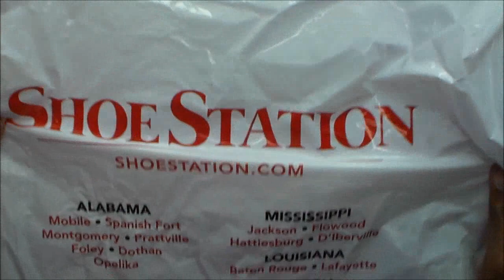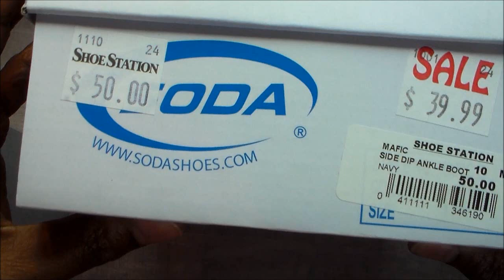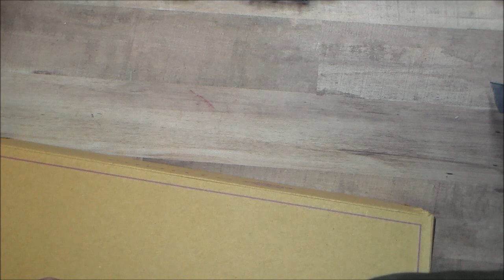BLACK FRIDAY SHOE STATION: BOOT HAUL 2018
I don't usually go out for Black Friday shopping just because I don't like all the crowds. But, I needed new boots and this was the perfect time to get them.